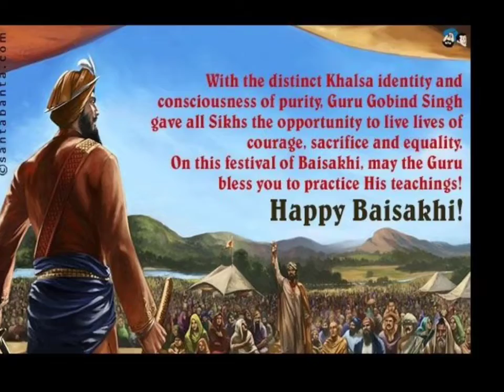Happy Baisakhi and Happy Khalsa Sajna Diwas@rummysingh8532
Warmest Wishes for Happy Baisakhi and Happy Khalsa Sajna Diwas.